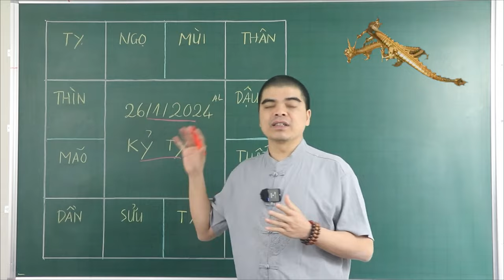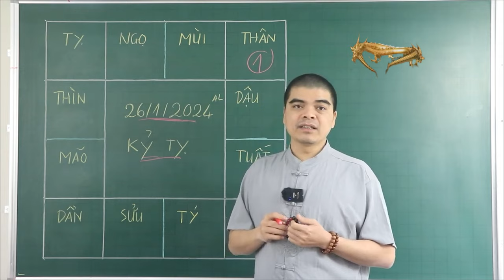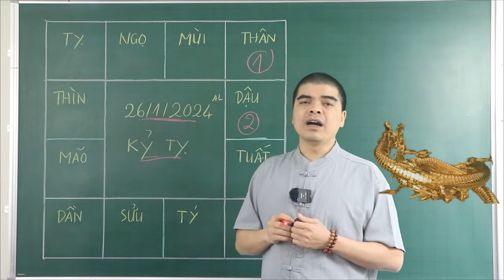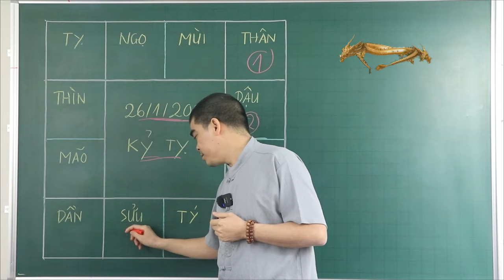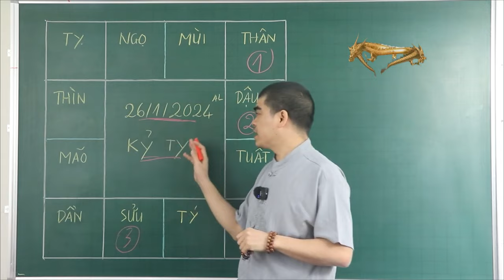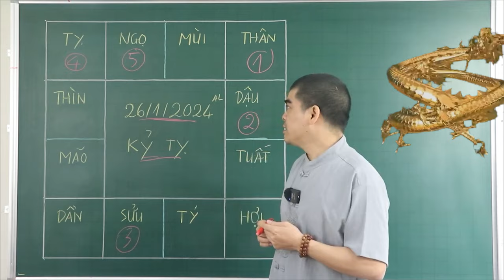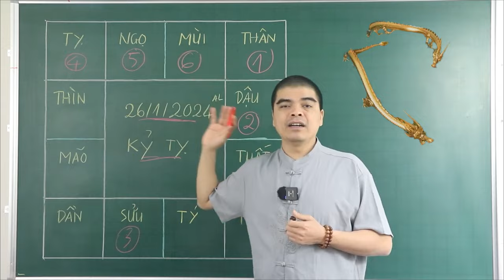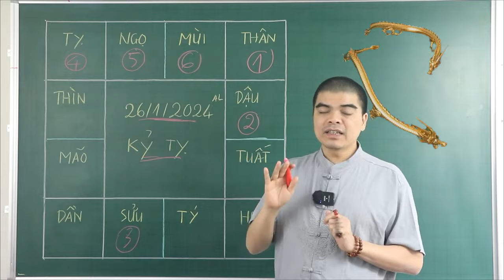Ngày 26.1 Âm- 5 Con Giáp TRÚNG ĐỘC ĐẮC ĂN ĐẬM TRÚNG LỚN Có Hơn 100 Tỷ. Mua Ngay Vé Số.